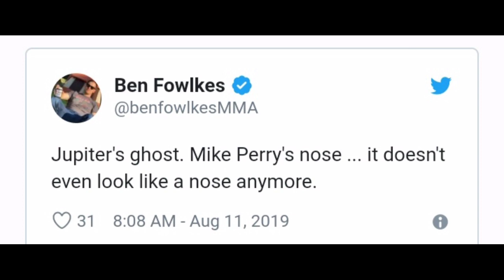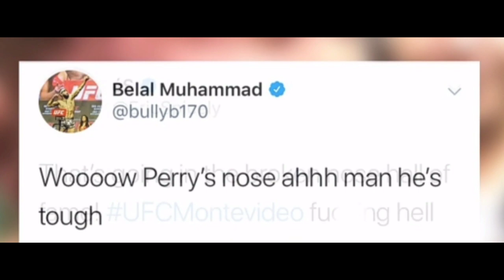MMA Community reacts to Mike Perry's broken nose, UFC Uruguay bonuses....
Sometimes you lose, and sometimes you win. Other times you still win, even though you lost. Mike Perry's Saturday evening in Uruguay falls somewhere in that confusing concept.

The veteran UFC welterweight battled Vicente Luque in the co-main event of UFC Fight Night 156, and it was as good as advertised. Many pegged this scrap as a potential Fight of the Night, and that was a spot-on projection and great matchmaking by the UFC's Mick Maynard.

Reactions to Mike Perry vs Vicente Luque, Valentina Shevchenko wants rematch with Nunes, Dana White